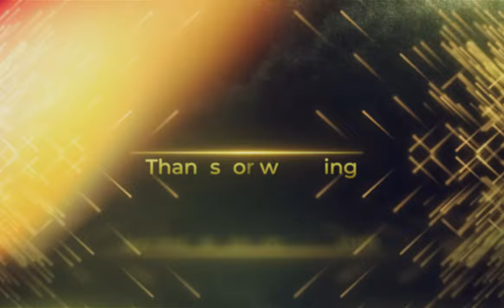[타격레슨]ㅣ6부 3점내기 실전 타격!! 코치님과의 한판승부.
어느정도 타격 자세가 잡히면서 실전 연습과 자세 교정을 목적으로 코치님과의 한판승부 편을 준비했습니다. 과연 결과는??

누구나 알기 쉽게 귀에 쏙쏙 들어오는 설명과 실습으로 타격자세 배워봅시다.
내가 알던 타격이 완벽하지 않다면 꼭 보고 배우시는 것을 추천합니다.

홈런왕이 될 때까지 기초부터 제대로 같이 배워봐요
영상속에서 배울 점이 많으니 끝까지 시청해주세요!!

*레슨 문의*
접속 후 글 하단에 코치님 명함 참조
직접 연락해보시면 자세한 정보 얻으실 수 있습니다!

한달동안 휴가를 갔다오느라 업로드가 늦어졌어요.
제주도 힐링 영상과 함께 다양한 엔터테인먼트 영상을 추가로 준비중입니다.